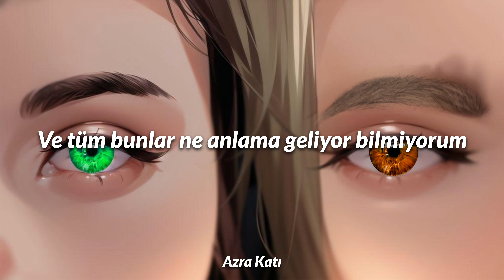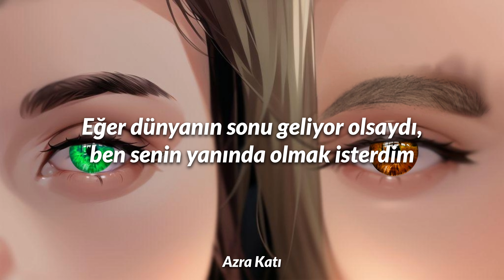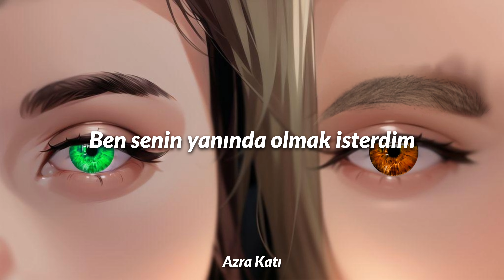Lady Gaga, Bruno Mars - Die With A Smile (Türkçe Çeviri) ❤️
" Güneşmiş gibi ona bakmamaya çalıştı. Ama güneş gibi, ona bakmadan onu gördü. " ❤️

- Leo Tolstoy ❤️

Bugün benim için hayatımın en güzel ve hayatın hayat olduğunu hissettiğim tek gün. Bugünün yeri bende paha biçilemez bir gün ve o yüzden bende bugüne ve hayatımın anlamına yakışır bir şarkıyla karşınızdayım. Umarım şarkıyı bilmeyenleriniz varsa bile şarkıyı dinledikten sonra beğenirler, kendi sevdiğim şarkıları sizin de severek dinlemeniz için burada paylaşıyorum. Yeni videolarım ve kendi oluşturduğunuz mix'lerinize yeni şarkılar ekleyebilmek için beni bekleme de kalın. Herkese iyi seyirler! ❤️

Arka planda ki fotoğraf bana aittir! ❤️

- Die With A Smile Lyrics -